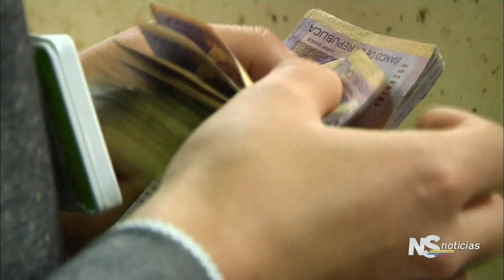NOTICIERO SENADO Edición 17 de mayo PROYECTO MICROEMPRESAS